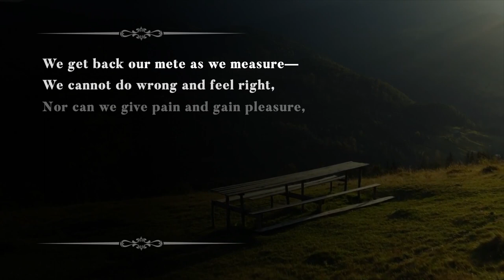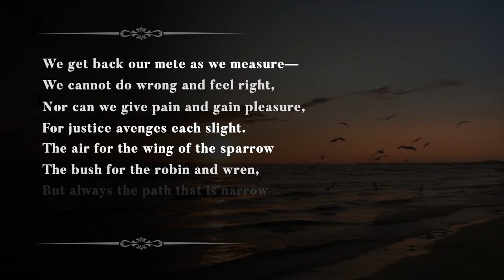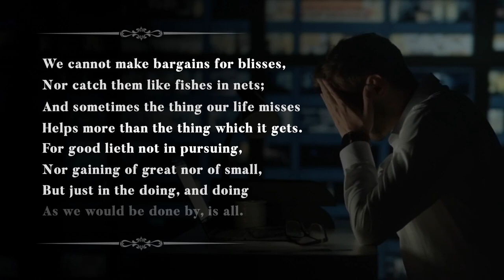True Nobility | Inspirational Life Poetry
This video aims to bring the poem "Nobility" of Alice Cary, to life. Alice Cary (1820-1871) was an American poet, best known for her lyrical and sentimental poems. She began writing poetry in her youth.

The poem "Nobility" emphasizes the importance of being kind, truthful, and honorable in life. Alice Cary suggests that true worth is found in doing small acts of goodness each day rather than just dreaming of grand achievements.

The poem in this video is narrated by Shane Morris (an award winning voice actor). We took care to edit the audio as perfectly as we can. It took us months of learning before we were able to edit the voice like this.

The video was created by Dream Editing. This is a very iterative process and we test out a lot different footage to give you the best viewing experience. We try not to distract from the poem itself.

Author: Alice Cary
Poem: Nobility
Audio by Adian